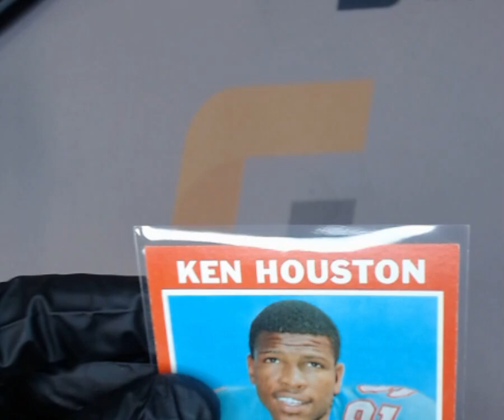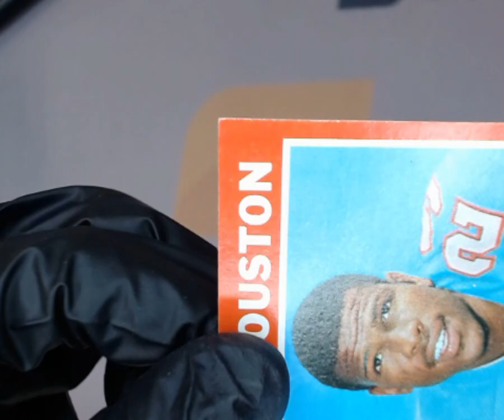SNC GRADING:1971 TOPPS KEN HOUSTON #113 ROOKIE (1762558548927)